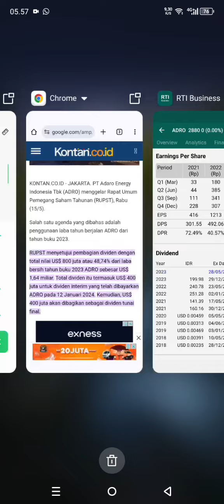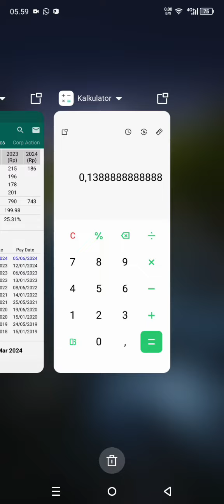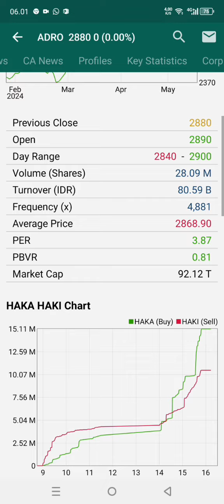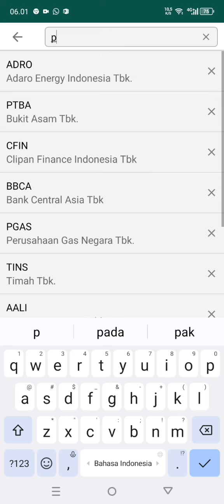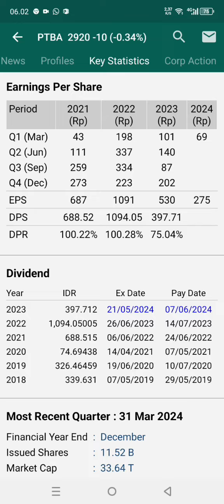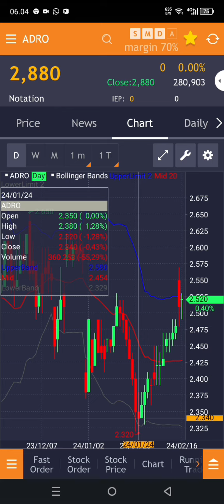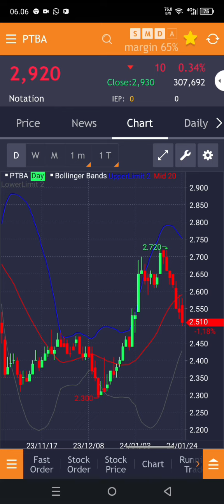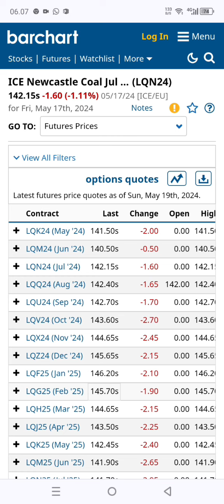Pilih mana ptba atau Adro ??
Pilih mana Adro atau ptba??